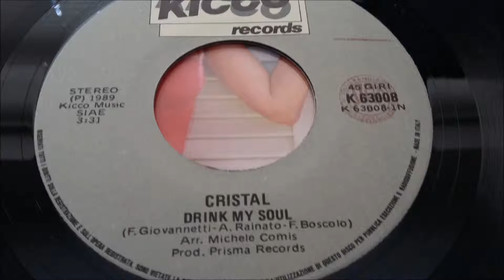Cristal - Do You Wanna Dance